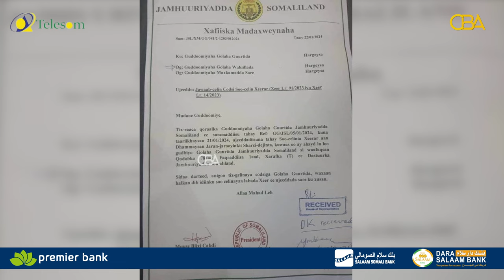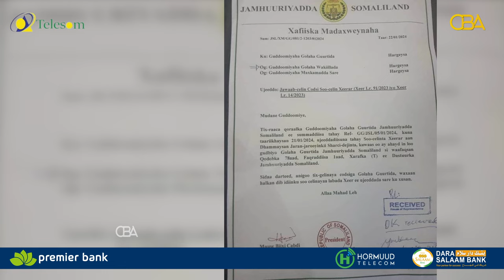Madaxweynaha Somaliland ayaa Golaha Guurtida dib ugu celiyay xeerarkii doorashooyinka.